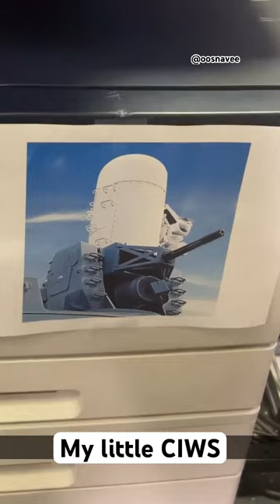Printer go brrrrr